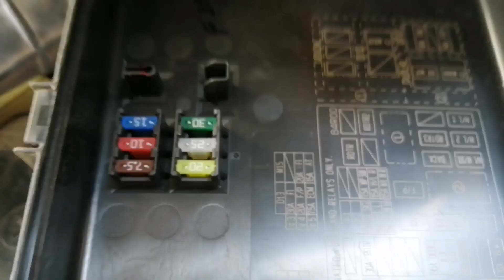car service tips in Malayalam | How to do car maintenance at home | Car care tips 2020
Please go through the whole video for car service tips and things to know about your car. Tips for keep safe your car during rainy season and importance of checking car condition before give the car for service..

howto do car maintenance at home
howto do car maintenance at home in malayalam
carcare tips in malayalam
howto maintain car at home